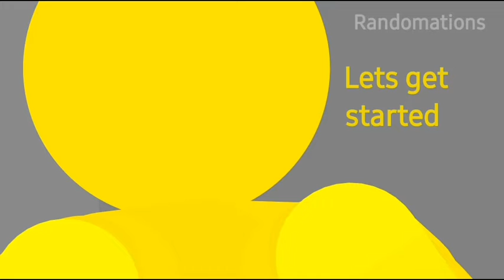The golden guard vs the speed knight TRAILER (Sticknodes)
Just few more works and ill probably be uploading the full animation this or next week!